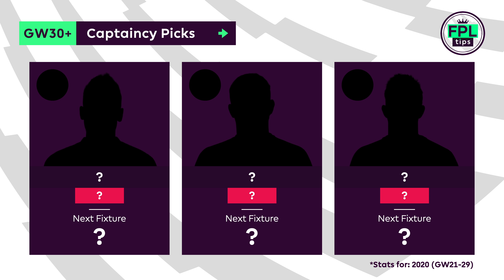FPL GW30+ | TOP 3 CAPTAINCY PICKS | Double Gameweek 30+ | Fantasy Premier League Tips 2019/20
With just a couple more days until the return of the Premier League, it’s time to take a look at that all-important captaincy decision for Double Gameweek 30+.

Here are the top 3 options as voted for by you, the FPL community, over on Twitter.

➡️ League code: defh46